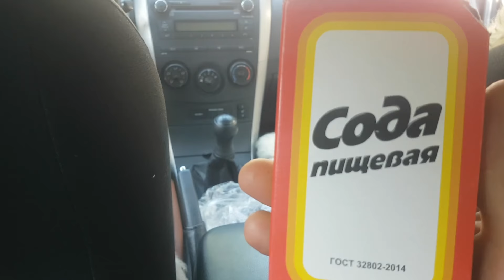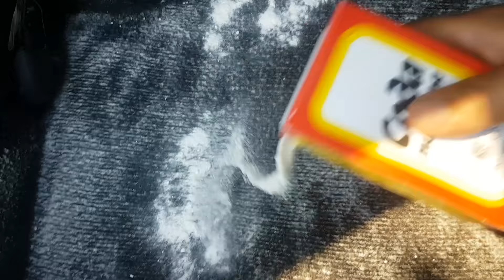Как избавиться от запаха в автомобиле лайвхак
Привет друзья! Сегодня я вам расскажу как избавиться от запаха в автомобиле. Я думаю у многих такое случалось, как у меня, пролил я банку молока пару месяцев назад, молоко конечно скисло и запах от него просто ужасен!
Но! тут мне подсказали старый дедовский способ.
Короче смотрите видео и вы все поймете!